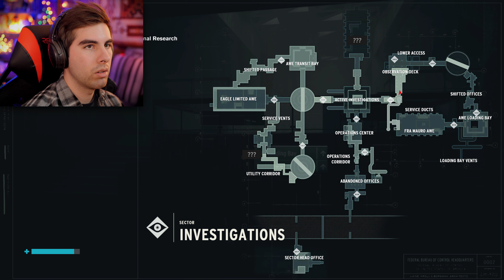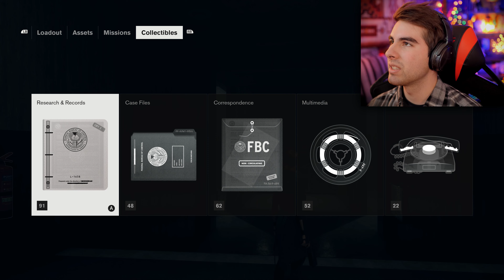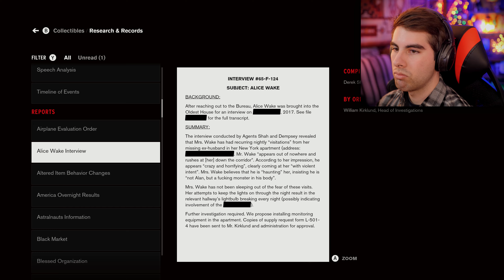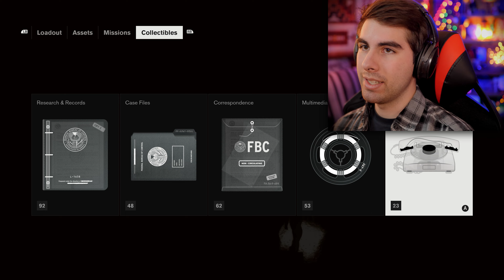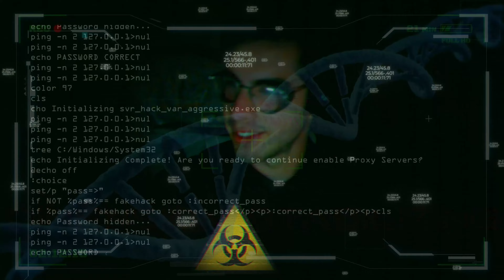Finally He's Down! | EP 26 | Control